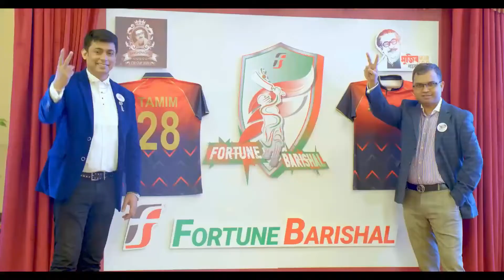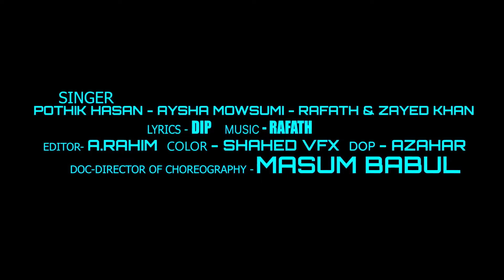fortune barishal theme song 2022